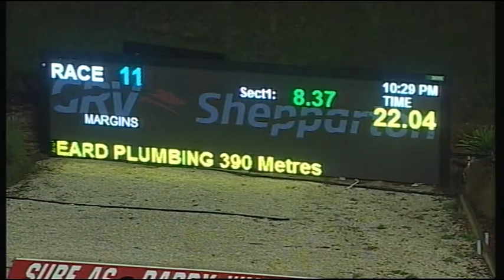SHP MON 15 JUN 15 R11